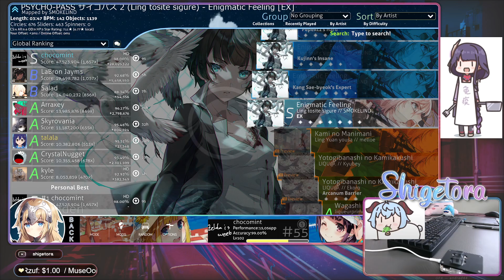Ling tosite sigure - Enigmatic Feeling [EX] +HD 98.00% #1